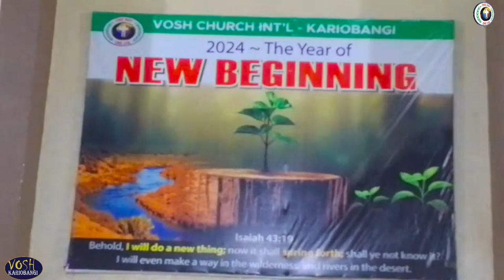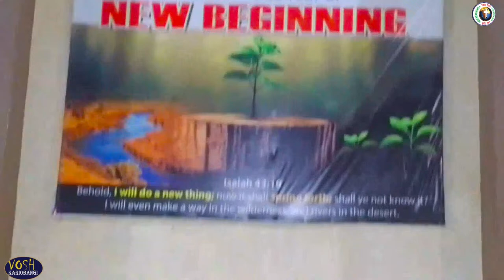MID-WEEK PRAYER SERVICE || WEDNESDAY 10TH APRIL 2024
Welcome to the House of Prayer and Sacrifice,we are glad to have you in our Livestream service.